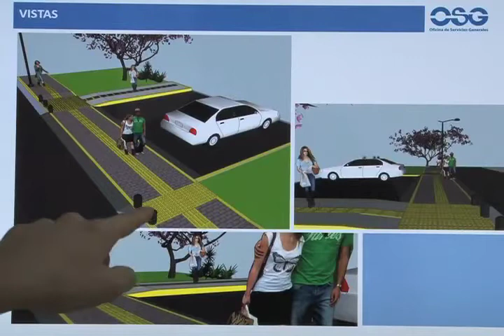Aceras favorecen los derechos de personas con discapacidad visual 03/07/2013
¿Ya se fijó en las nuevas aceras de la UCR?
Tome en cuenta que los bloques del centro de las nuevas aceras son guías útiles para cumplir con el derecho a la movilización urbana de las personas en condición de discapacidad visual